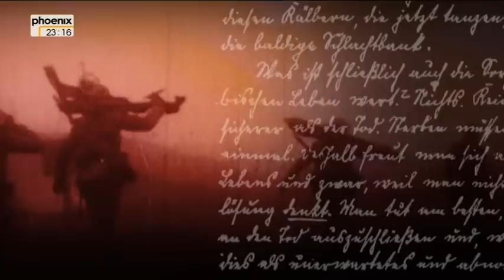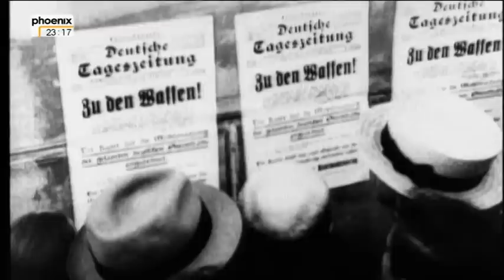Die Hölle von Verdun Part 1 [Good Quality]